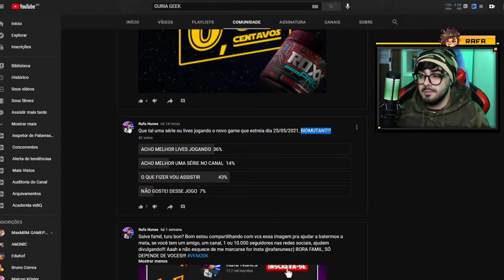ESTAMOS CHEGANDO AOS 18 MIL INSCRITOS! *Vlog Raiz #46*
💲 THUMBNAKER💲